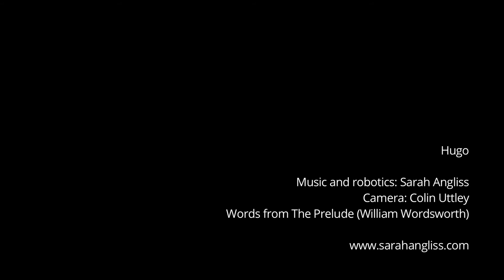Hugo the robotic ventriloquist's dummy (Sarah Angliss)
A video showing Hugo in action. This 1930s ventriloquist's dummy head was roboticised by Sarah Angliss. Hugo appears with live with Sarah on stage where he gives vocal samples a striking physical presence.